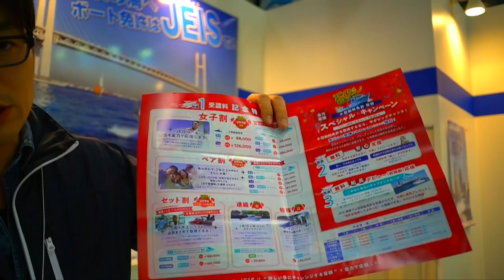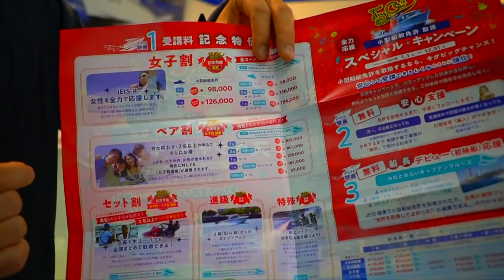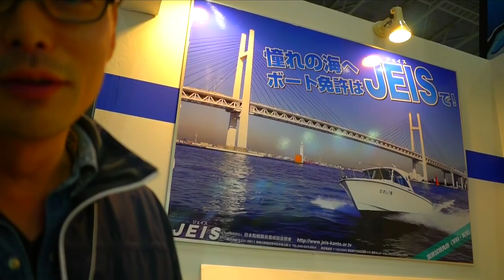戸面原、三島湖房総のバス釣り解禁！春の爆釣に向けてジェイス関東[JEIS]で船舶免許を取ろう！[フィッシングショー 2018]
ＳＵＢ！いよいよフィッシングショー ２０１８が閉幕！戸面原、三島湖房総のバス釣り解禁！春の爆釣に向けてジェイス関東[JEIS]で船舶免許を取ろう！

２０１７年バス釣りで自分的最大の話題は戸面原ダム、三島湖に向けてのレンタルボート解禁でした。フィッシングショー 開幕直前に三島湖で田辺プロの巨大クランクにナイスフィッシュが釣れたのも話題になりましたよね！
まだまだ免許不要船の少ない、もしくは全く無いダム湖では船舶免許が有ると便利ですよ〜！

冬の釣れない季節に船舶免許をゲットして春の巨大なブラックバスラッシュに乗り遅れない様にしませんか！？